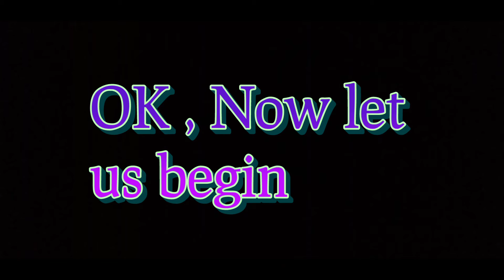Slow motion , bollon pop | Supreme Ideas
chapters
0:00 Intro
0:18 Slow motion ballon pop
0:34 Outro